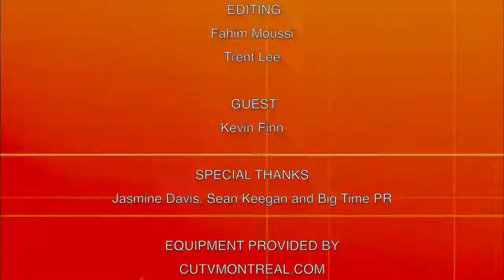Interview with Kevin Finn Director of AVGN: The Movie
Host Trent Lee of Beyond the Film Festival sits down in our studio with Kevin Finn, director of "Angry Video Game Nerd: The Movie," for a quick Q&A about what it's like to work with the Nerd and about making the movie.